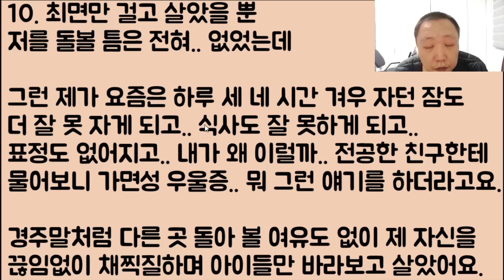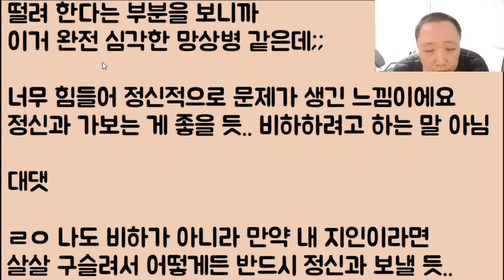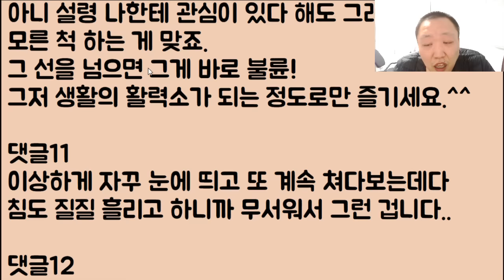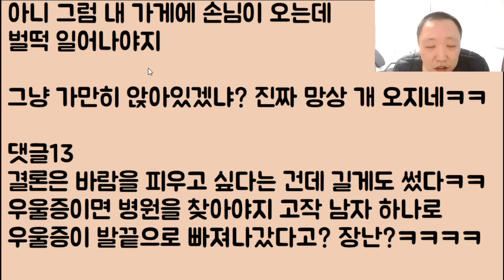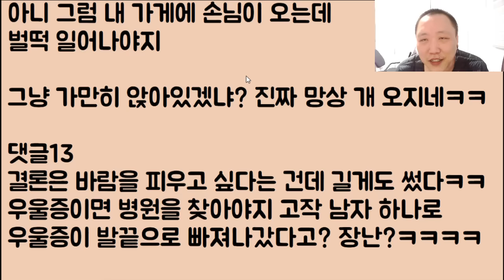[이런 미친?🤣🤣] 우리 동네 어떤 애 아빠가 아무래도 나를 좋아하는 거 같아요 제 심장도 같이 벌렁벌렁합니다.. // ??: 아줌마 그거 부정맥이니까 병원 가!!